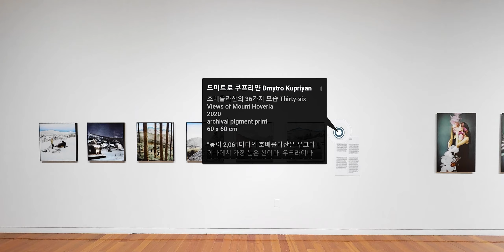[글로벌아츠 Global Arts] 한-우크라이나 현대 사진전 "관점" VR투어 예고편 “KREAtive Perspectives” exhibition VR tour Trailer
비대면으로 누리는 문화생활!  지난 7월 20일에 개막한  한-우크라이나 현대  사진전 "관점" 의 온라인 전시 (VR 투어) 예고편입니다. 온라인 전시에서는 전시장에 있는 것처럼 관람 동선을 따라 감상하며, 각 작품 설명도 함께 보실 수 있습니다. 양국 사진작가 12인의 창의적인 시선을 담은 이번 전시를 온라인으로 관람해보세요!

Do you miss cultural events due to the on going measures to stem the pandemic? Then you came to the right place! The KF has prepared a VR tour of its “KREAtive Perspectives” exhibition, allowing you to enjoy the exhibition online. Move along the exhibits as if you were at the KF Gallery. You can also see the descriptions for each work.